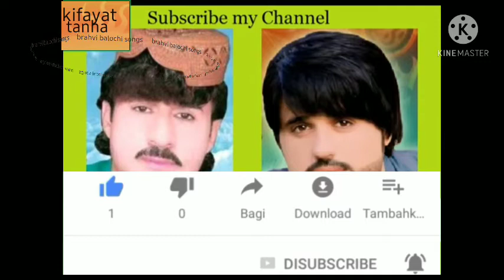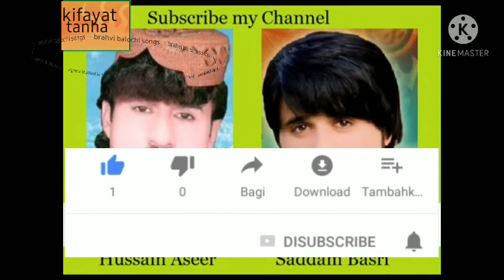kifayat_tanha_brahvi_balochi_songs Hussein aseer vs Saddam basri songs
new_brahvi_balochi_songs
sattar Aadil new brahvi songs
Saddam basri new brahvi balochi songs
Hussein aseer brahvi balochi songs
shohaib farhad brahvi balochi songs
shareef baloch songs
new shayer khuda nazar balochi songs
brahvi balochi songs
ghulam aseer brahvi balochi songs
qasim noorzi balochi songs
Eysa hamraz balochi songs
Waris aseer brahvi songs
Irani balochi brahvi songs
Mehr stadio songs zahedan
Peer dad ghamgeen balochi songs
ستار عادل براہویی بلوچی سونگس
حسین اسیر براہویی بلوچی سونگس
صدام بصری براہویی بلوچی سونگس
وہاب اسیر براہویی بلوچی سونگس
مہر استیدیو زاہدانی براہویی بلوچی سونگس
عیسی ہمراز بلوچی سونگس
وارث اسیر براہویی بلوچی سونگس
غلام اسیر براہویی بلوچی سونگس
شاہ محمد شاهین براهویی بلوچی سونگس